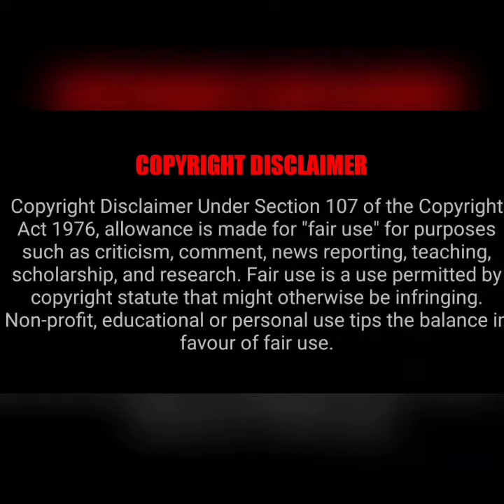பாஜக கூட்டணி முயற்சிகள் Troll | BJP MASTER Plan | அழகிரி | ரஜினி| Funny Troll| Daily Troll